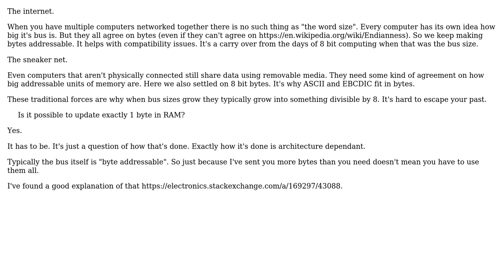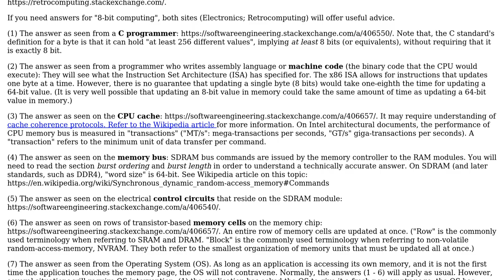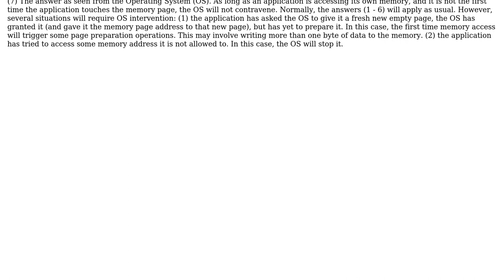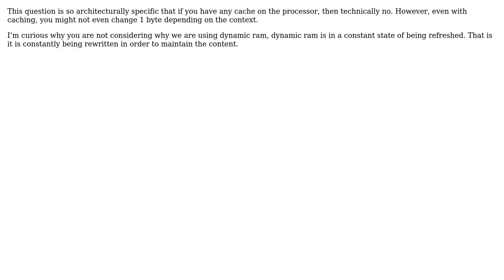Software Engineering: Is it possible to update exactly 1 byte in RAM? (7 Solutions!!)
Software Engineering: Is it possible to update exactly 1 byte in RAM?

With thanks & praise to God, and with thanks to the many people who have made this project possible! | Content (except music & images) licensed under CC BY-SA | Music | Images & others | With thanks to user user253751 user rwong user Robert Baron user No Name QA user Mike Robinson user Martin Maat user gnasher729 user Glorfindel user candied_orange user BobDalgleish and the Stack Exchange Network Trademarks are property of their respective owners. You are responsible for your own actions.